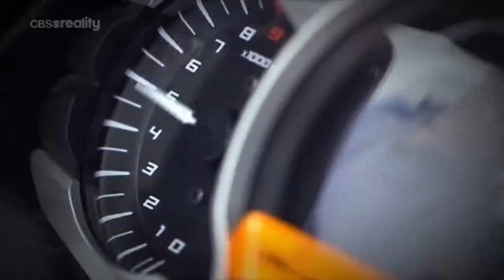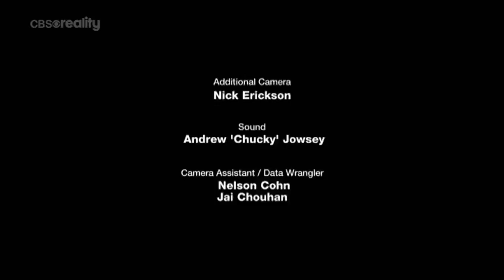Motoros zsaruk S01E06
Motoros zsaruk (Motorbike Cops / S01E06)

dokumentumfilm/reality, 2018

Megérkeztek a "Motoros zsaruk", és nem semmi menetben lesz részünk. Ezek a zsaruk nem lacafacáznak, ha a lábuk a pedálon, a kezük a gázkaron. Ezek az ausztrál hekusok végigsöprik az utakat, és nem lehet nem imádni őket. Ha szabálytalankodnak, nagyon pipák lesznek, annyit mondhatunk. Ez az új, eredeti sorozat a régivágású, félrebeszélést nem tűrő ausztrál motoros rendőrök munkáját mutatja be.

A motoros zsaruk nem veszik be a szabálytalankodók agyatlan kifogásait, a jól bevált módon rendezik le őket: egy nagy adag humorral.